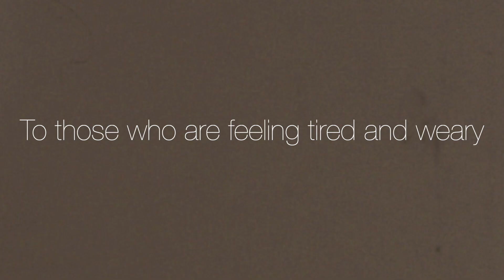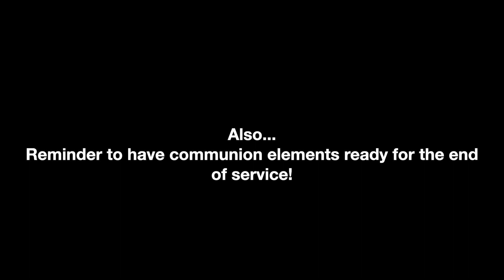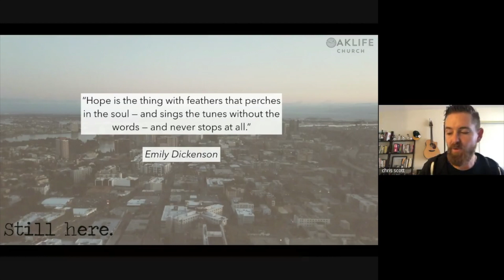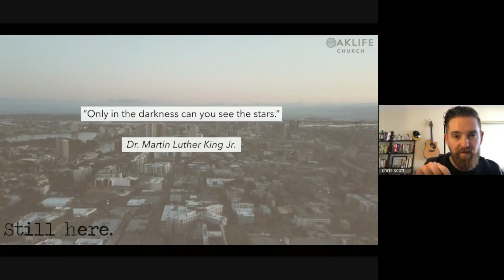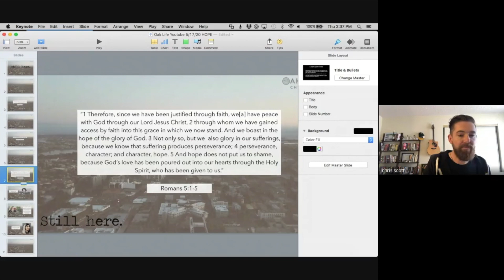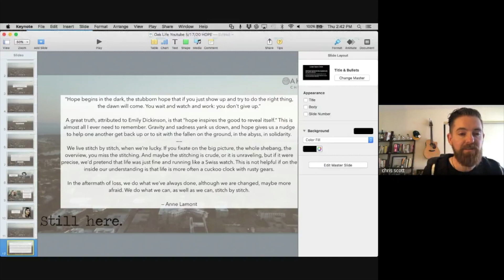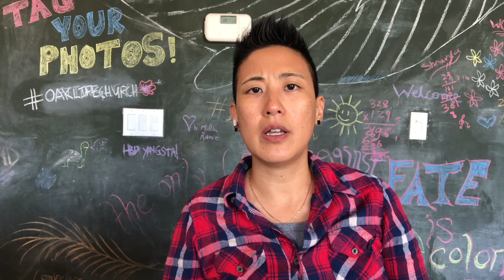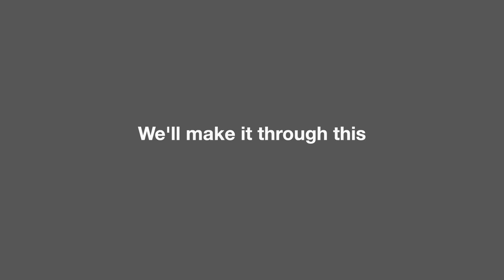Oak Life Sunday Service 5-17-20: "Hope"